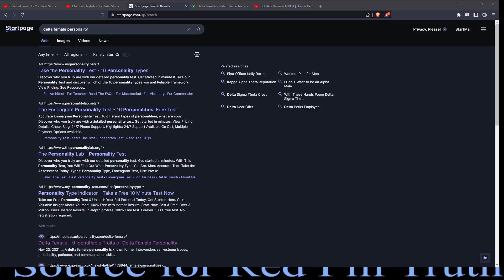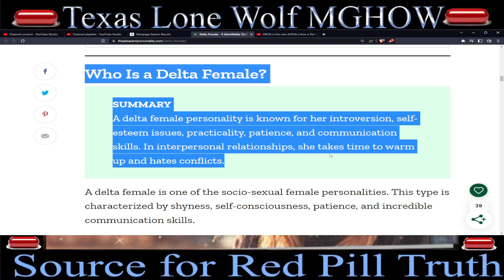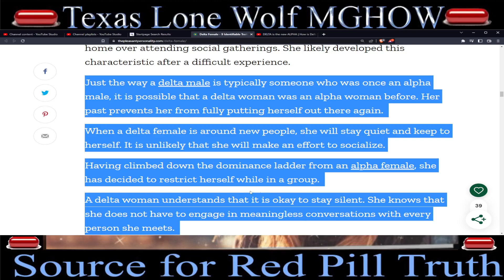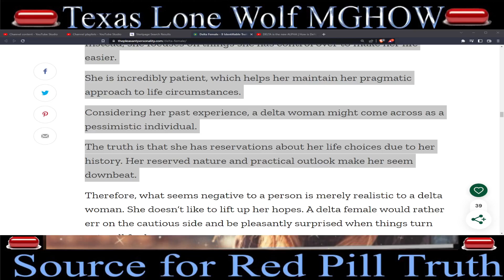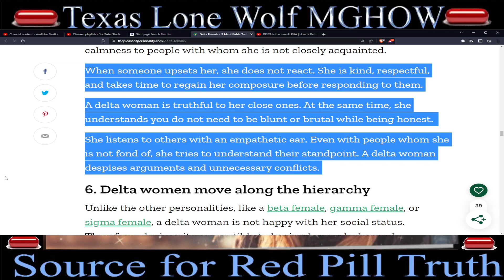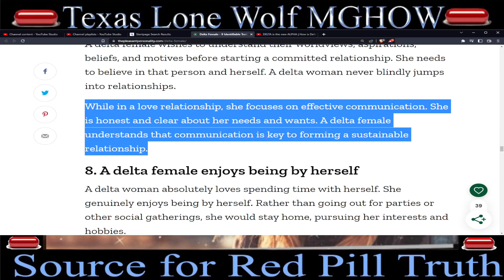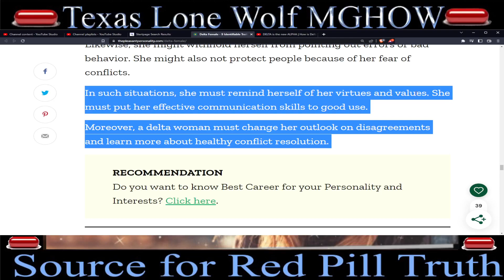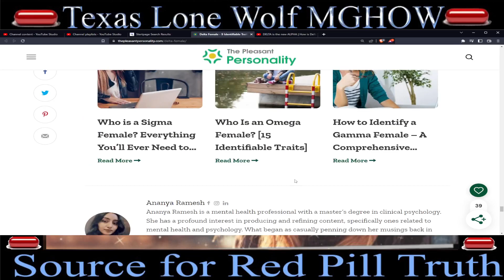Delta Female personality documentary narrated by TLWM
A delta female is modest, introverted, and intelligent. She is patient with those around her, choosing to be nice to those that she doesn’t like in order to achieve peace and quiet. She values communication and knows how to express herself in a calm and respectful way.